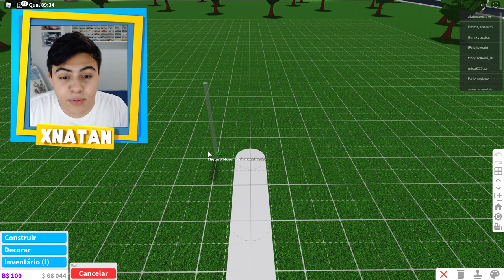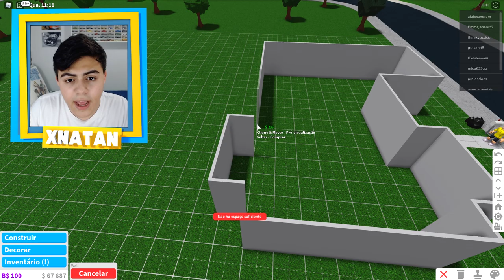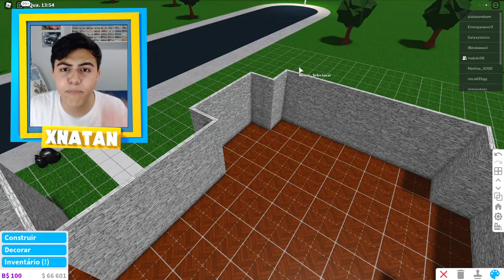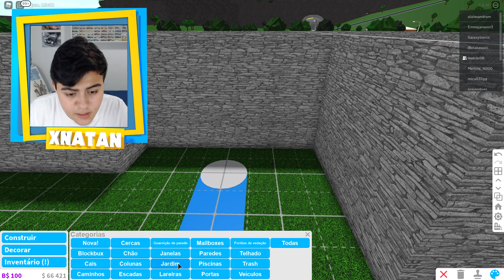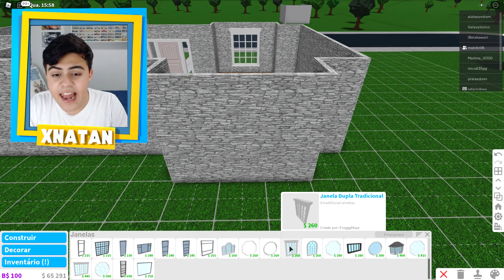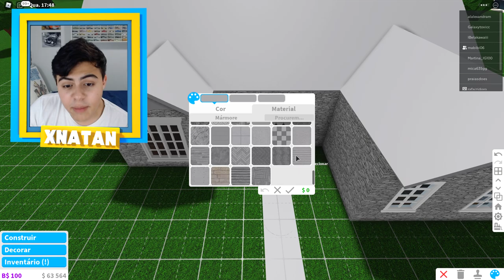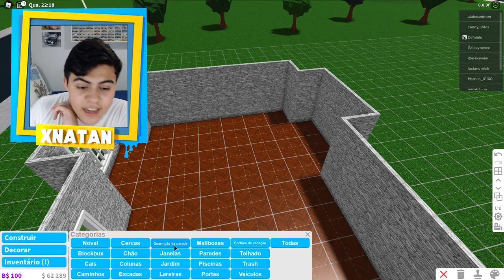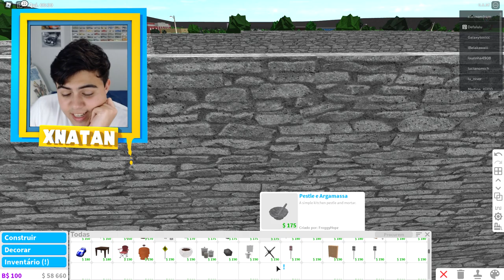FIZ A MENOR CASA DO MUNDO NO ROBLOX! (Welcome to BloxBurg)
💛 Natan ensina a como construir um casa no WELCOME TO BLOXBURG! Será que essa casa vai ficar bonita?